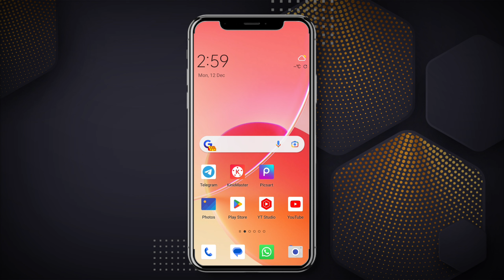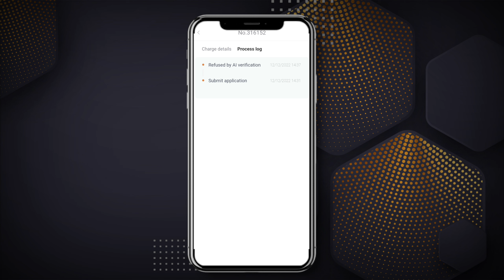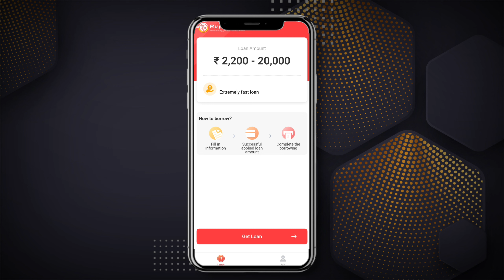2200 instant personal loan without income proof 🤠 today new loan app 2023 best top loan